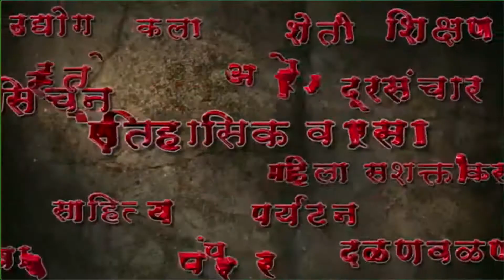सह्याद्री व्याघ्र राखीव मध्ये जागतीक वन्यजीव दिवस साजरा